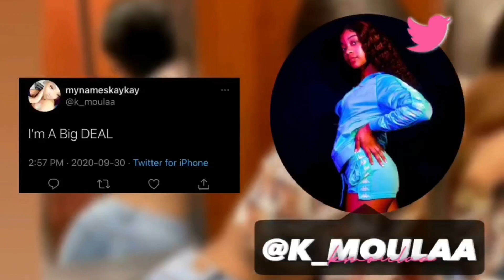Vlog: Daily Clean Up ( cleaning my room)